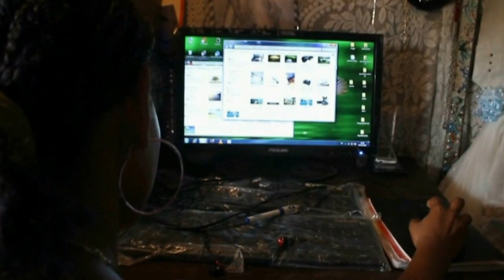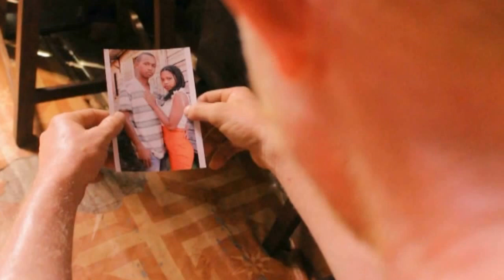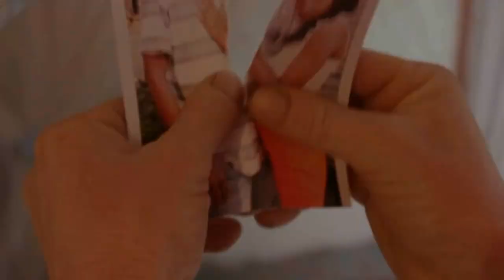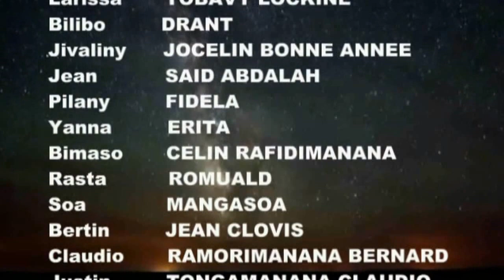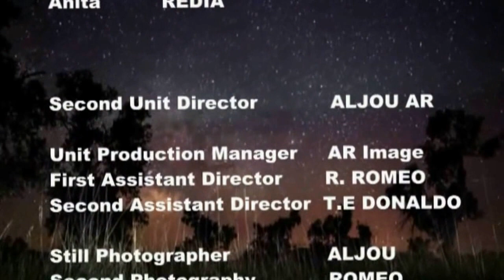AJIMAM-PIAINANA 2 (Antimaroa Film by AR Image)